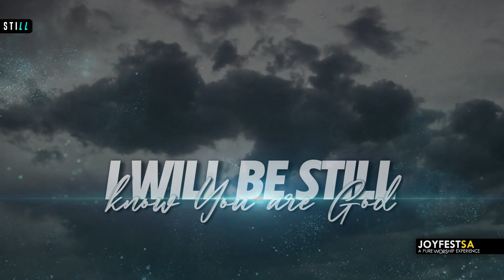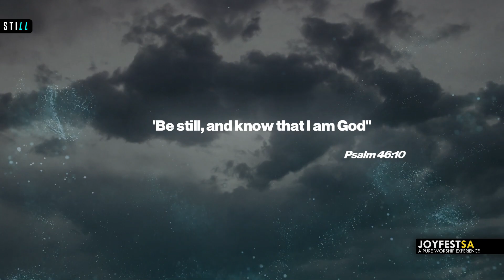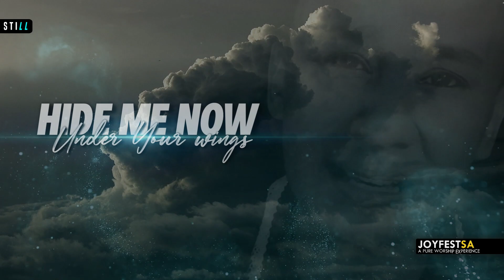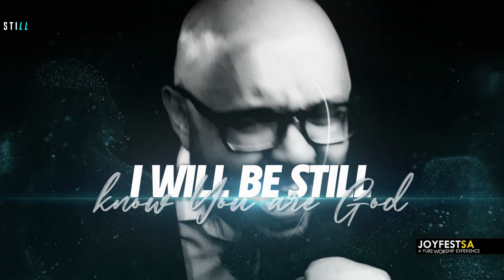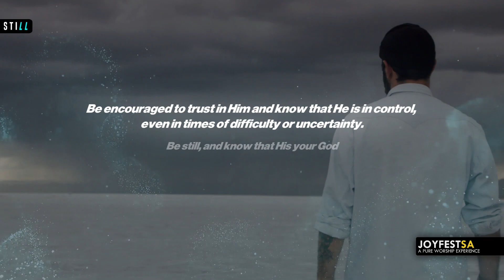Still | Wired Worship | JOYFESTSA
Song Title -  Still  -  Best listening experience with headphones 🎧

JOYFESTSA is extremely excited about this one.

Imagine for just a moment what it feels like for baby birds to be under their momma's wings. They feel protected, they feel warmth, they find shelter. They are close enough to hear Momma's heartbeat, they feel the comfort of her embrace. They know she will keep danger away and defend them. Because under her wings is safety and refuge, they have no need to fear.

And this is why we ask for that covering. We are confident in the fact that God has it all control. He is our refuge a place of protection. He is a place of safety and shelter from danger and trouble. He is our place we can run to when we are being pursued. We understand that a refuge does not mean that danger or trouble will not come, but that we can hide, be still and find shelter during our times of trouble.

JOYFESTSA has been busily and steadily been praying and asking for leading and guidance from Our Heavenly Father. He has put this one on our hearts to minister to you. May you be receptive in hearing and feeling the touch of our Jesus today

I will be still, know You are God

Lyrics below

Vocalists:

Duruz Francis
Lezel Ishmail
Faizel Ishmail

Executive Producers: Faizel & Lezel Ishmail

Credits:
Music Arrangement, Production & Programming - Faizel Ishmail
Music Mixing - LIGHTAUDIO
Mastering - Blackwave Audio
Video Editing - LIGHTFILM